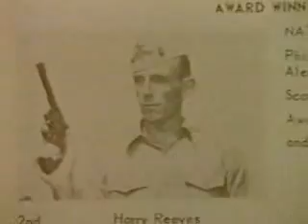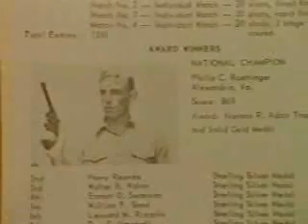Dark Secrets of the CIA Pt.5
Share what you learn with people you love.